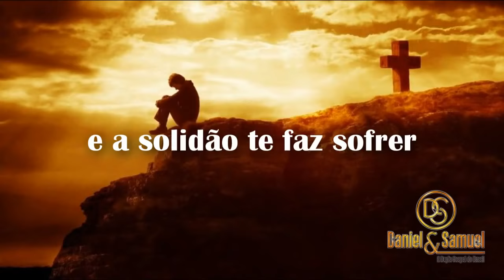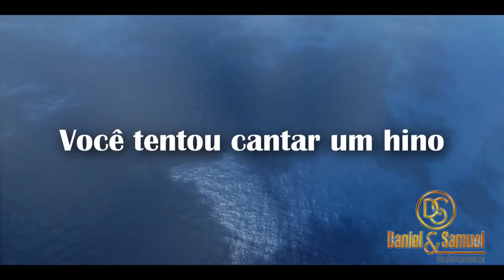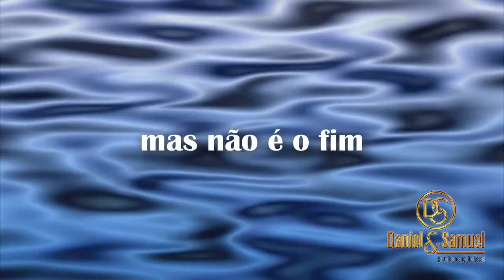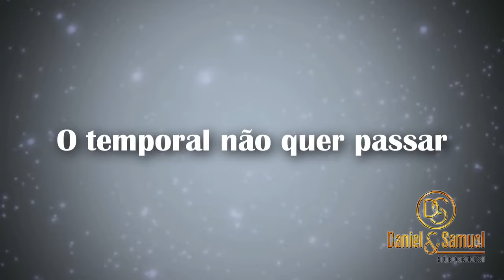Daniel e Samuel A Ponte vai Surgir |Vídeo Letra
FACEBOOK: Daniel e Samuel Oficial

Fale Conosco
Contato para show:
ou através de nossos E-mail abaixo...